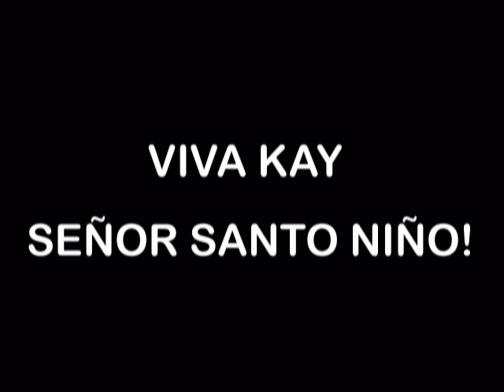Viva Señor Santo Niño!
This is a song for Kalibo Ati-Atihan (Modern Beat), composed by Engr. Jesse M. Gomez, Ph.D., CESO V, Schools Division Superintendent DepEd Aklan.